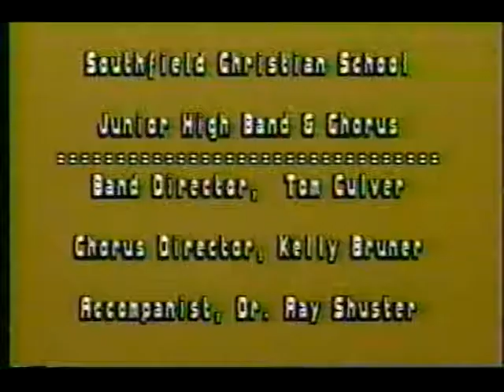LATHRUP LOCKER ROOM WITH YOUR HOST GARY FRANKLIN.... BACK IN 1991